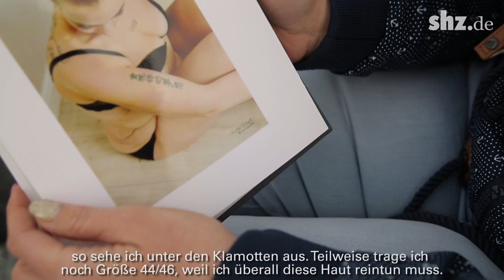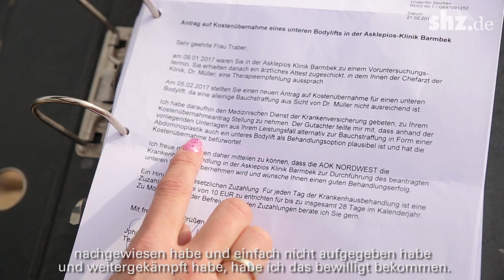Von 162 auf 78 Kilo: Sarah Traber kurz vor ihrer Bodylift-OP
Sie beschreibt sich selbst als Michelin-Männchen, dem die Luft rausgelassen wurde. Durch Sport und Ernährungsumstellung verlor Sarah Traber über 80 Kilo Gewicht - Ein ästhetisches und medizinisches Problem. Nach langem Kampf übernimmt nun die Krankenkasse die teure Operation. Video: Lippmann